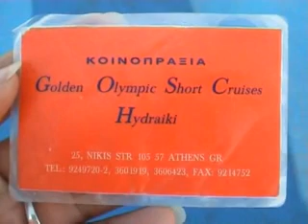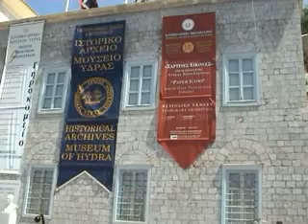A Cruise in Greek Islands (Aug. 21, 2005).wmv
A wonderful moment :-)